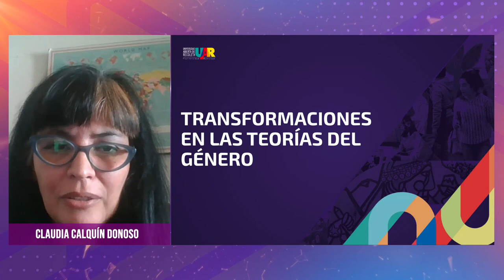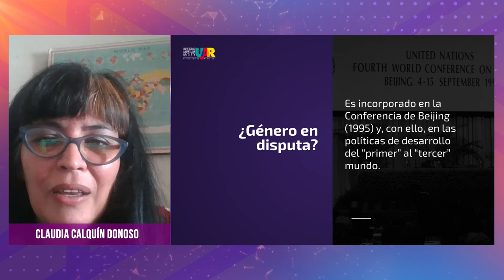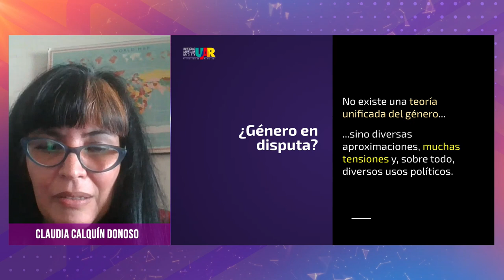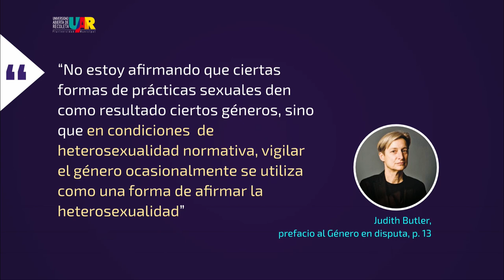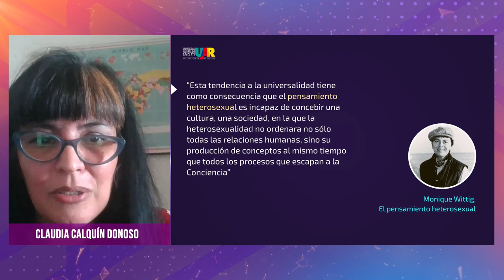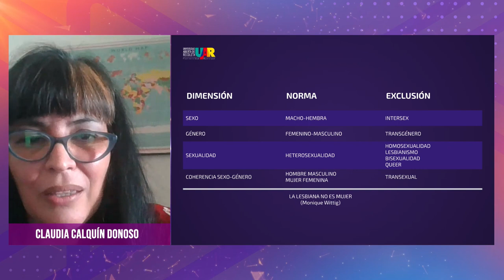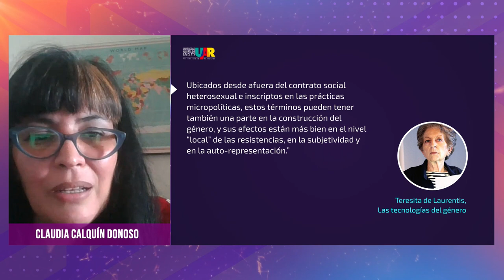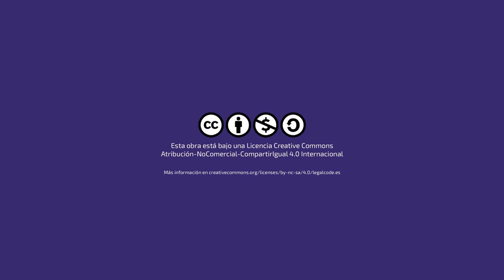Curso Género, diversidad y ciudadanía [Semana 2] VideoClase